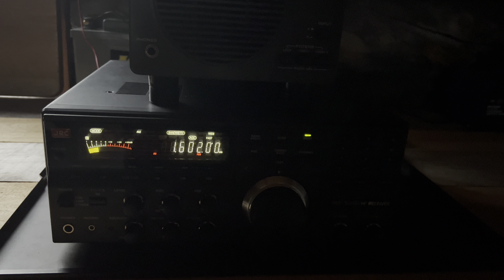Scandinavian Weekend Radio 1602 kHz MW 400watts from Virrat, Finland heard 760 km away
Scandinavian Weekend Radio is a private hobby radio station broadcasting during summer on FM, MW and SW.

1602 kHz MW 400w

Heard 760 km away in Northern Finland. 21:09 UTC 07/06/24 - 00:09 local time 08/06/24

JRC NRD-535DG 220m wire